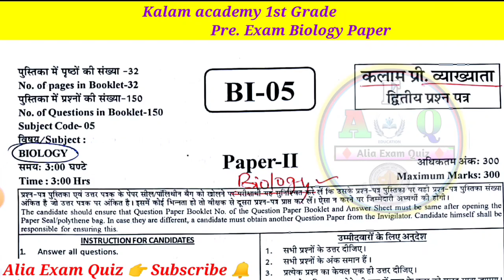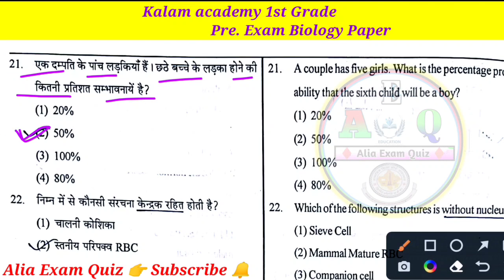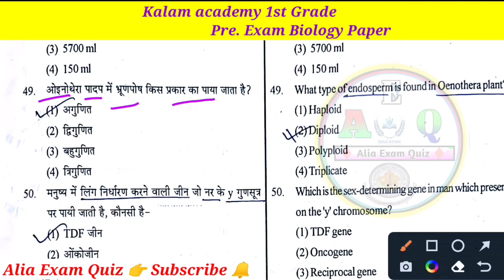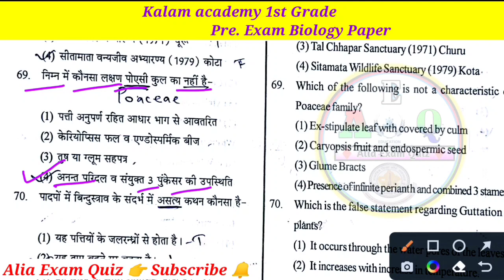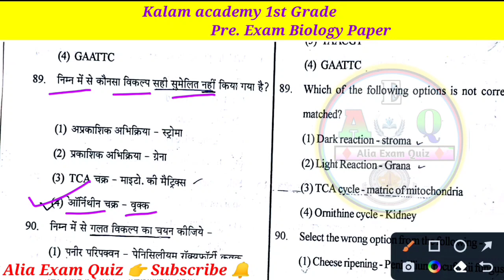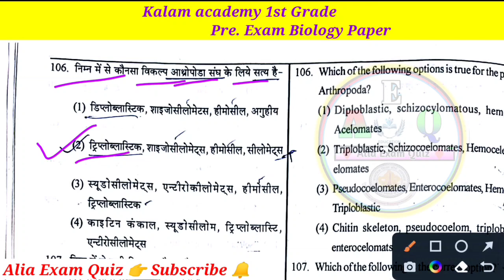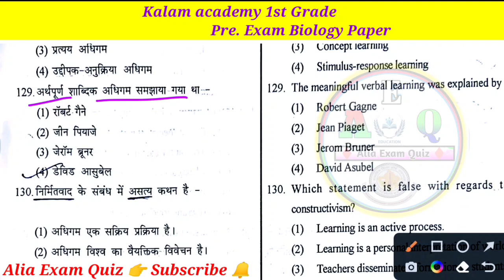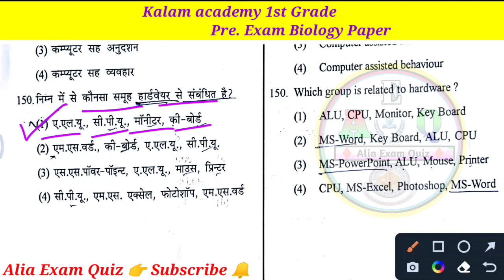kalam academy sikar | Biology Paper Answer key | kalam pre 1st grade paper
kalam academy sikar | Biology Paper Answer key | kalam pre 1st grade paper | kalam academy, व्याख्याता परीक्षा ,@Kalam_Academy

Reet kalam acadmy ,kalam acadmy gk paper solution,1st grade paper solution,kalam pre test 3.0,kalam pre 1st grade answer key,kalam pre school lecturer,
kalam pre 1st grade paper,
kalam academy,
kalam academy 1st grade 1st paper,
kalam pre school lecturer,1st grade biology papar,
kalam first grade first Paper,
kalam pre 1st grade paper Solution,
kalam pre vyakhyata paper solution,
reet answer key,
reet final answer key 2022,
1st grade,
1st grade science 1st paper,
kalam 1st grade paper,
kalam academy pre 1st grade paper,
kalam academy sikar 2nd grade sst,
kalam answer key,
kalam pre 1st grade answer key,
psychology 1st grade,
psychology previous year question p...,
1 grade 1 paper classes,
1st grade 1st paper kalam academy,
1st grade 1st paper model paper,
1st grade gk classes,
1st grade hindi model paper,
1st grade model test paper,
1st grade psychology,
1st grade sanskrit classes,
1st grade science,
2nd grade gk utkarsh classes,
dheer singh dhabhai,
dheer singh dhabhai psychology Reet,
first grade psychology,
kalam academy sikar psychology,
kalam academy sikar reet classes,
kalam pre 1st grade,
kalam pre vyakhyata,
kalam pre vyakhyata paper,
kalam test series 1st grade,
parishkar coaching,
psychology 2nd grade,
reet exam 2022,
science reet level 2,
vandana jadon psychology class,
kalam pre school lecturer exam paper,
kalam academy sikar maths level 1,reet 2022 kalam academy sikar,
pre reet kalam academy sikar 2022,
kalam academy sikar reet 2022,

paper,
pre reet kalam academy sikar 2022 solution,
pre reet kalam academy sikar 2022 paper,
pre reet kalam academy sikar 2022 solution,reet pre exam clalm academy,